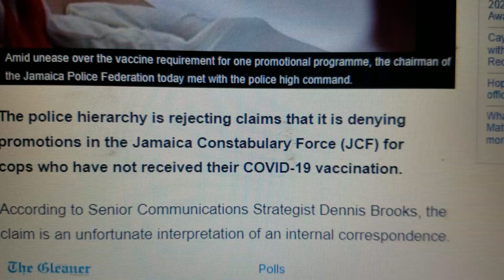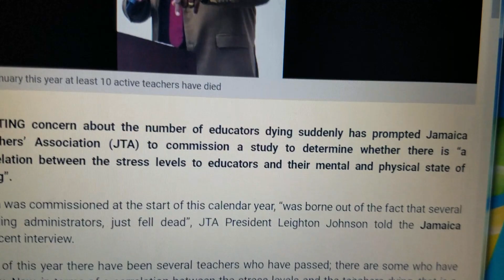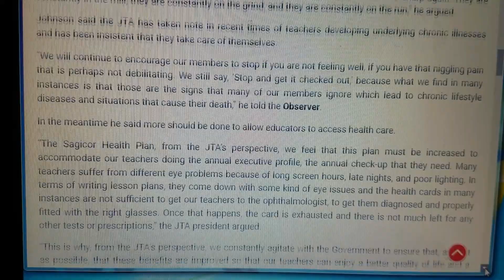Jamaica,s Muerte,Suddenly. on de rise Teachers Principals Young people. Nuff,Disabled2. WuHan&Co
OJ Simpson boasts about getting Covid-19 vaccine
independent.co.uk›news/world/americas/oj-simpson-…
Меню
OJ Simpson shared a photo of him receiving the Covid-19 vaccine, and encouraging others to get it when their time comes, causing consternation among some Twitter users.
Missing: status
SNL: Kenan Thompson’s ‘OJ Simpson’ Gets COVID-19...

Kenan Thompson's 'OJ Simpson' confirmed he was 'guilty as charged' when it came to receiving the COVID-19 vaccine.

OJ Simpson dead at 76 from cancer: Live updates, reactions

OJ Simpson, the former NFL player infamous from his 1990’s murder trial, died on Wednesday at 76. Follow the Post’s latest updates for reactions from around the world.
Missing: vaccine, status

Brighteon.com
Brighteon Broadcast News, May 9, 2024 – AstraZeneca suddenly withdraws its COVID vaccine from the global market; Virology fraud EXPOSED in failed infection trials